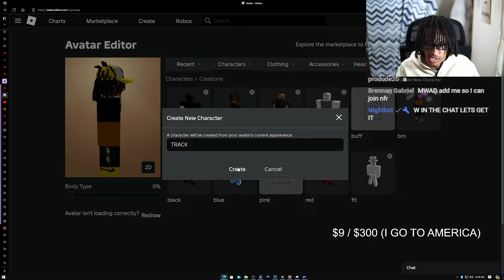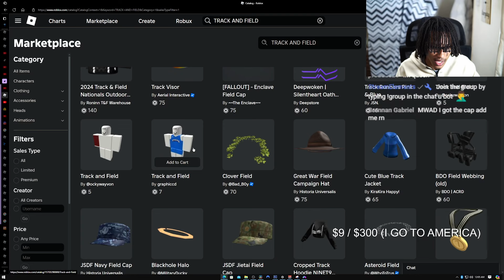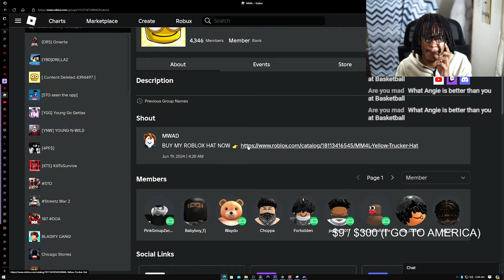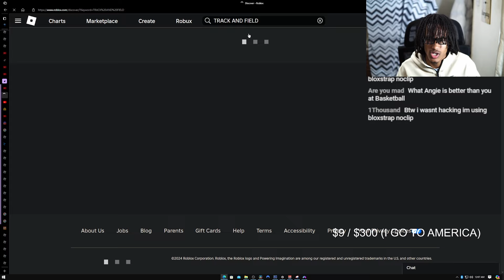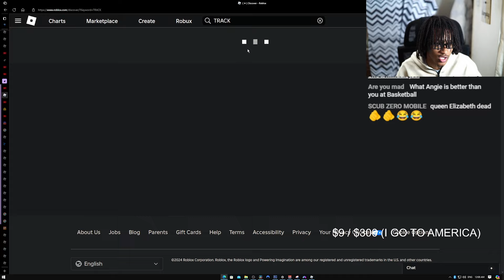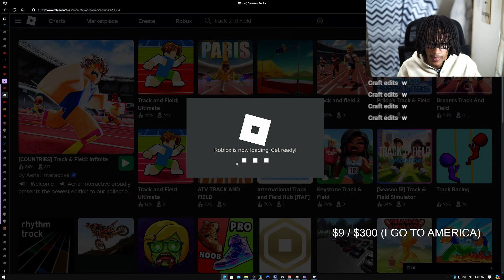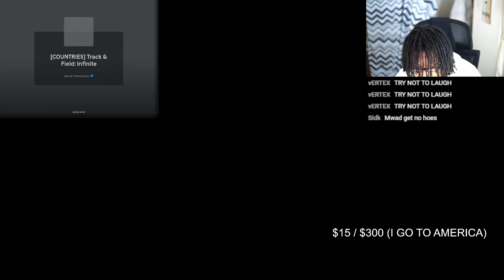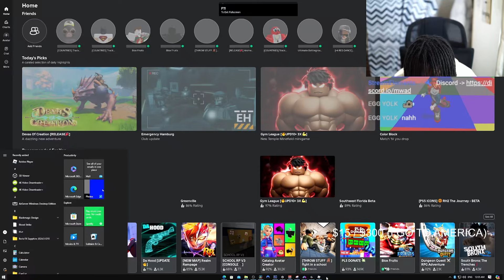I CHEATED IN ROBLOX TRACK & FIELD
MM4L 💛 I MACRO CHEATED in Roblox TRACK AND FIELD and this happened...

LIKE UP THE VID FOR SUM SPECIAL 😈😈😈